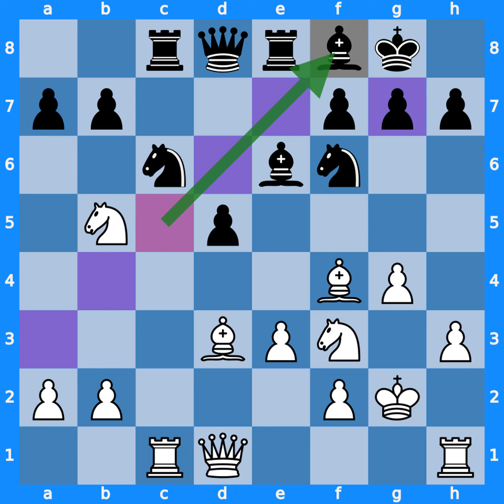Viktor Kortschnoj vs Anatoly Karpov - Merano (1981)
[Event "World Championship 30th"]
[Site "Merano"]
[Date "1981.??.??"]
[Round "13"]
[White "Kortschnoj, Viktor"]
[WhiteElo "2695"]
[Black "Karpov, Anatoly"]
[BlackElo "2700"]
[Result "1-0"]
[ECO "D31"]

1. c4 e6 2. Nc3 d5 3. d4 Be7 4. cxd5 exd5 5. Bf4 c6 6. e3 Bf5 7. g4 Be6 8.
h3 Nf6 9. Nf3 O-O 10. Bd3 c5 11. Kf1 Nc6 12. Kg2 Rc8 13. Rc1 Re8 14. dxc5
Bxc5 15. Nb5 Bf8 16. Nfd4 Nxd4 17. Rxc8 Qxc8 18. exd4 Qd7 19. Nc7 Rc8 20.
Nxe6 fxe6 21. Re1 a6 22. g5 Ne4 23. Qg4 Bb4 24. Re2 Rf8 25. f3 Qf7 26. Be5
Nd2 27. a3 Nxf3 28. g6 hxg6 29. Bg3 Be7 30. Rf2 Ne1+ 31. Kh2 Qxf2+ 32. Bxf2
Nxd3 33. Qxe6+ Rf7 34. Bg3 Nxb2 35. Qxd5 Bf6 36. Bd6 g5 37. Qb3 Bxd4 38.
Qe6 g6 39. Qe8+ Kg7 40. Be5+ Bxe5+ 41. Qxe5+ Kh7 1-0